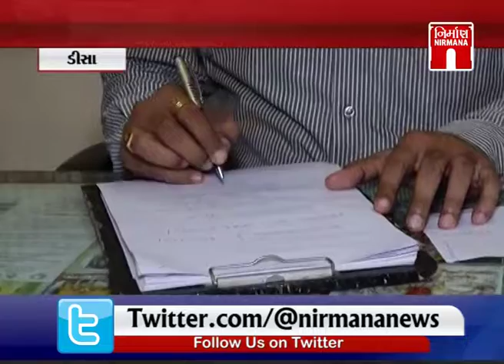Deesa માં 2 % TDS કપાત સામે વેપારીઓમાં વિરોધ | Nirmananews